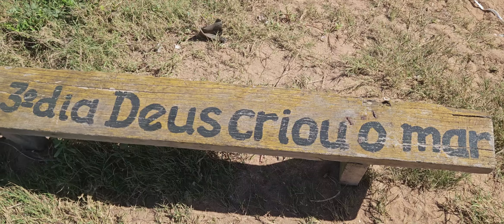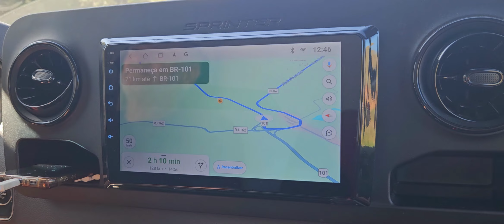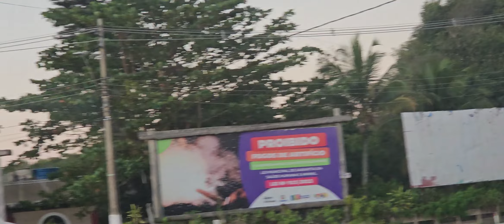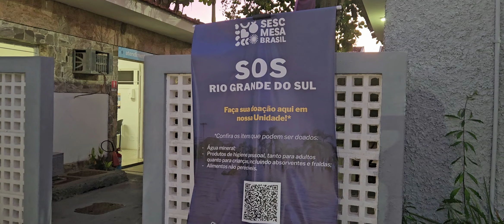T10 EP23 PRAIA DO GRUSSAÍ - BALNEÁRIO ATAFONA - LITORAL NORTE DO ESTADO DO RIO DE JANEIRO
Neste vigésimo terceiro episódio, saímos, depois da nossa aula de Pilates on-line, em direção ao litoral norte fluminense. Nosso destino praia de Grussaí. Venha conosco em mais esta aventura.

Olá pessoal, bem-vindos à décima temporada de viagens do Casal 120!
Nesta temporada convidamos você para viajar conosco do Rio Grande do Sul  até Touros no Rio Grande do Norte. Devagar, mostrando as estradas e as experiências que vivemos nesta empreitada.

Assista o vídeo, curta, comente e compartilhe.

Somos a Sônia e o Renato e formamos o Casal 120. Estamos sempre viajando por aí e aproveitando cada oportunidade para confraternizar com familiares ou amigos.
Em 2022 fizemos uma nesta viagem especial  para  Macapá, indo pela rodovia Transbrasiliana (BR153), mas  sendo desviados pelos encantos de Brasília, das Chapadas e de Salinas, no Pará.  Levamos 70 dias para atingir este objetivo, ficamos dez dias muito tranquilos em Macapá e depois levamos 20 dias para voltar pra casa no Rio Grande do Sul. Totalizando 100 dias de viagem. Acompanhe nossos vídeos anteriores onde mostramos a travessia de balsa  desde Macapá até Santarém no Pará. São 47 horas dentro da balsa Amazonas. Sossegue, os vídeos são de aproximadamente 20 minutos cada um. Navegue conosco.
Em 2023 fizemos três viagens : Peru, Goiânia e Flórida. Tem vídeos bacanas no canal.

Até o próximo vídeo na próxima viagem!!

Siga o Casal 120 no YouTube!!

Para viagens de outros tempos, acesse o nosso blog